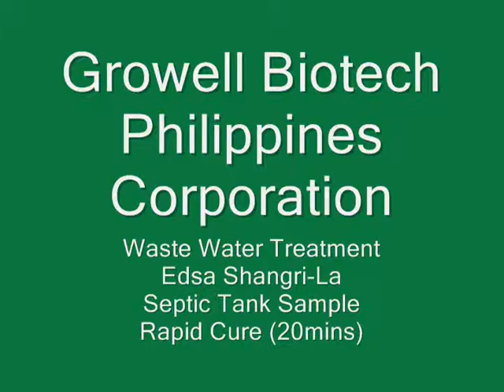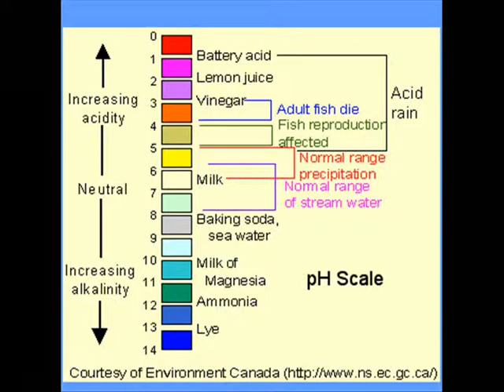Growell Biotech Philippines BIO-TREAT (Edsa Shangri-La Waste Water Treatment)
waste water of Edsa Shangri-La from SEPTIC tank, with extreme offensive odor